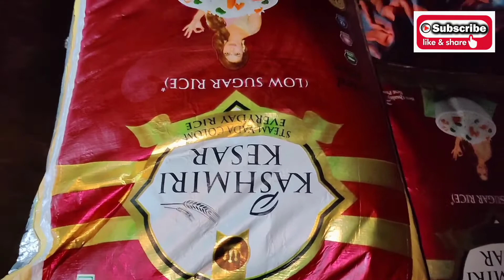Sangita mate kn kahila||kete kukuda lo bopa//Khrist marriage kemiti hue||kn kn voji rosei kali mun